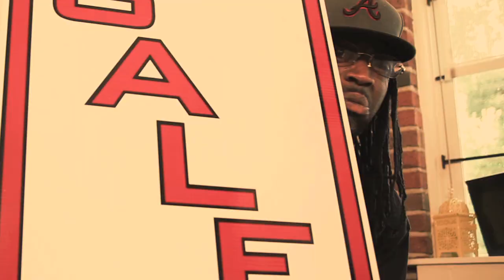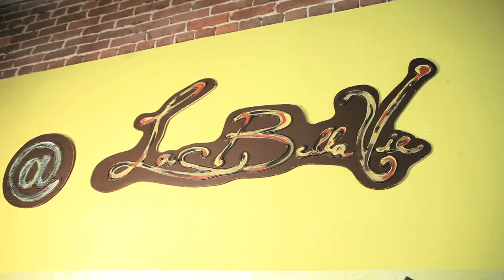Ying Yang Twins Big Butts DIRTY VERSION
Follow the Ying Yang Twins

All proceeds benefit the USAFE Project to educate and bring awareness to HIV/Aids related causes